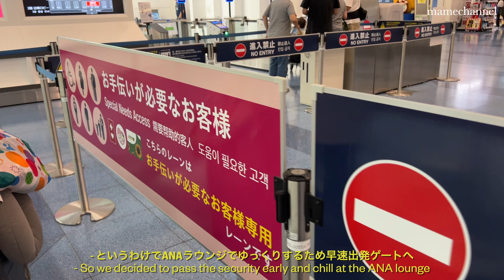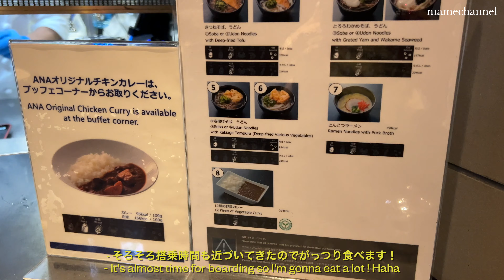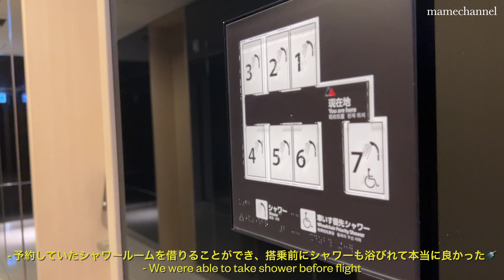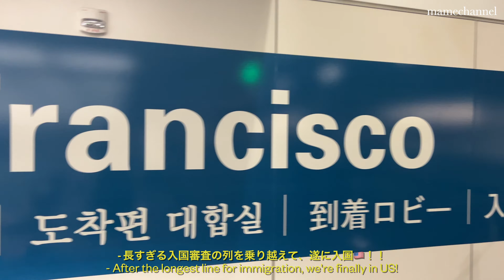【子連れ海外旅行】1歳になった息子と一緒にアメリカに行ってきました🇺🇸羽田空港ANAラウンジ | プレミアムエコノミー機内での様子 | アメリカ流🗽盛大なお誕生日会 | サンフランシスコ観光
♥･*:.｡ ｡.:*･ﾟ♡･*:.｡ ｡.:*･ﾟ♥･*:.｡ ｡.:*･ﾟ
こちらのチャンネルでは国際結婚夫婦の日常を配信しています♡
♥･*:.｡ ｡.:*･ﾟ♡･*:.｡ ｡.:*･ﾟ♥･*:.｡ ｡.:*･ﾟ

主人の妹の結婚式に参列するため
久しぶりにアメリカに行ってきました🇺🇸

親戚がたくさん集まってくれて
息子の１歳のお誕生日会を盛大に行ったり
サンフランシスコで家族写真を撮ってもらったり
アメリカのご飯を楽しんだり
とてもいい思い出になりました🎵

🐾カリフォルニア州ベイエリアで美味しいものをたくさん食べるアメリカ生活日常記録

⌠about me⌡
こちらのチャンネルでは日本在住国際結婚夫婦の愛犬たちとの日常を配信しています♡お出かけ情報やグルメ、旅行などの情報を配信中！

We are an international marriage couple living in Japan!
I’m creating contents about our life with my dogs and international marriage life.